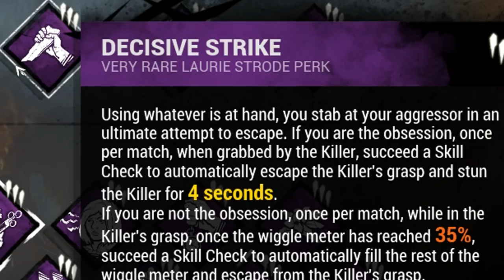Playing As Meg Thomas BUT I'm SUPER TOXIC | Dead By Daylight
Toxic instaheals with potato teammates